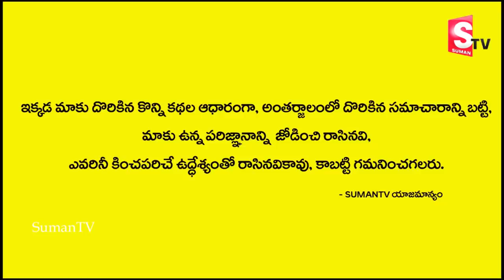బీరువాలో డబ్బు బంగారం ఈ వైపు పెడితే కోట్ల ఆస్తి వస్తుంది || Beeruva Ekkada Pettali || SumanTV